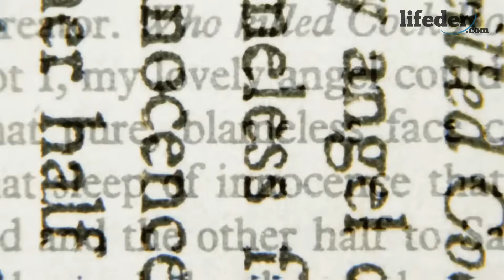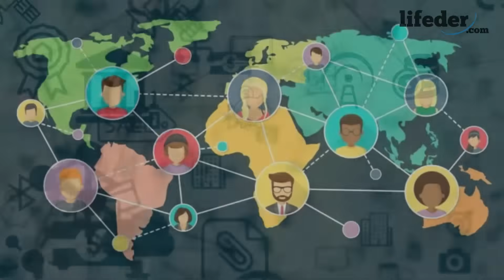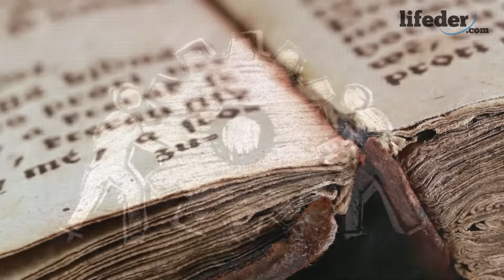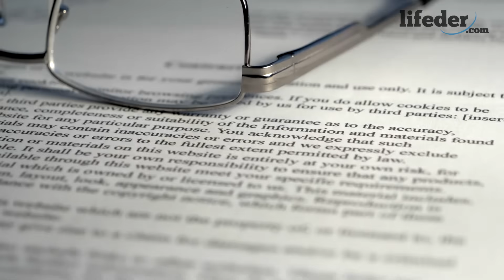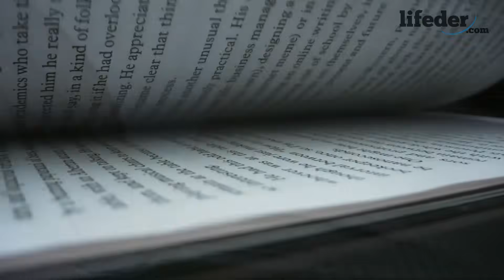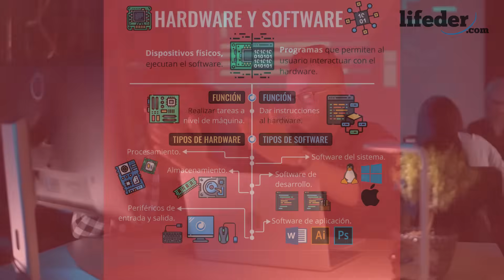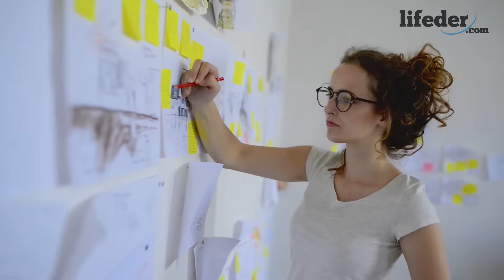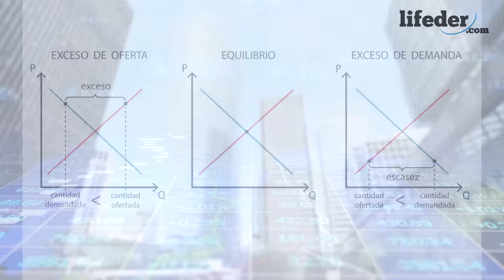¿Qué es la TEORÍA DE SISTEMAS? Características, autores y ejemplos⚙️🌎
La teoría de sistemas; explicamos qué es, sus características, autores, sus aplicaciones y damos varios ejemplos.